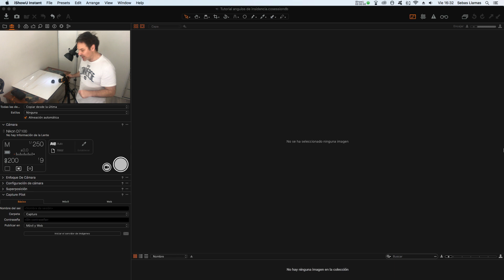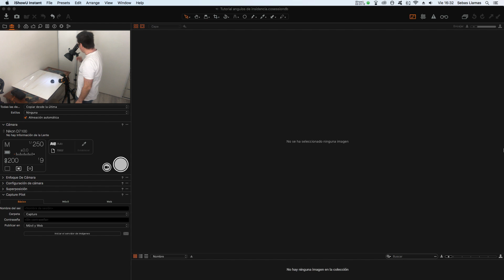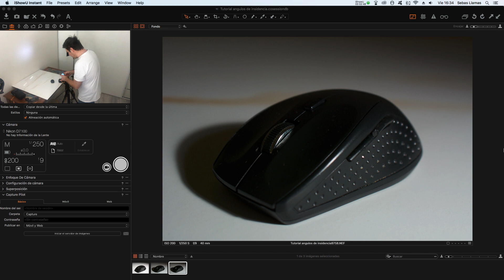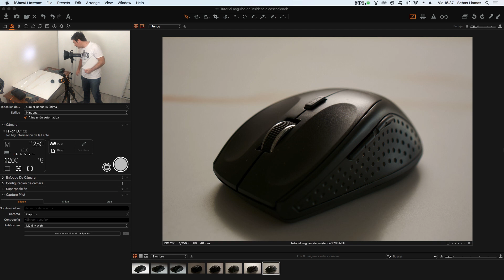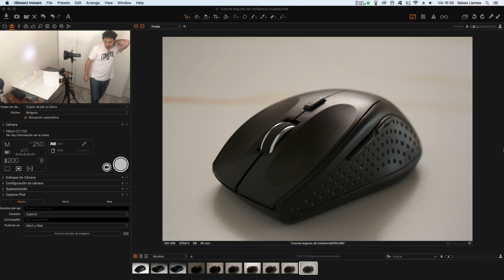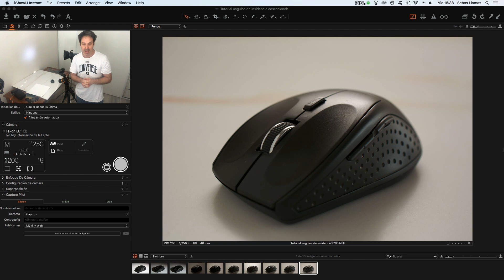Foto producto: El cómo incide el ángulo de la luz sobre un producto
Video que muestra cómo influye el ángulo de la luz sobre un producto.